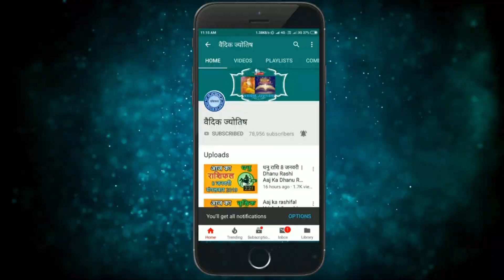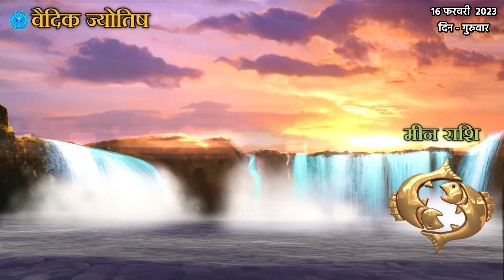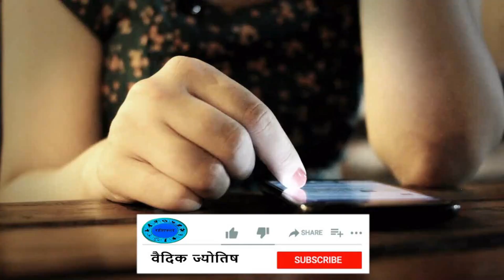मीन राशि 16 फरवरी गुरुवार | Meen Rashi 16 February 2023 | Aaj Ka Meen Rashifal Pisces Horoscope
@वैदिक ज्योतिष
16 February meen rashi
meen Rashi February 2023
Dainik Rashifal,Horoscope,Astrology
16 फरवरी   मीन राशि
आज का राशिफल मीन राशि
मीन राशिफल